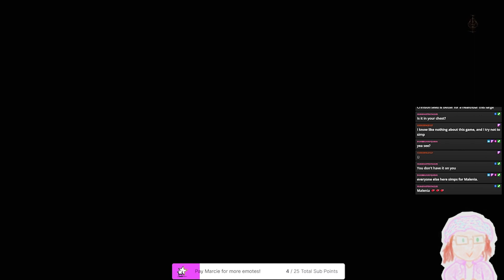Leah Punches Godfrey - May 30th 2023 VOD Part Four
*smack* *smack* *smack* *smack* *smack* *smack* *smack* *smack* *smack* *smack* *smack* *smack* *smack* *smack* *smack* *smack* *smack* *smack*